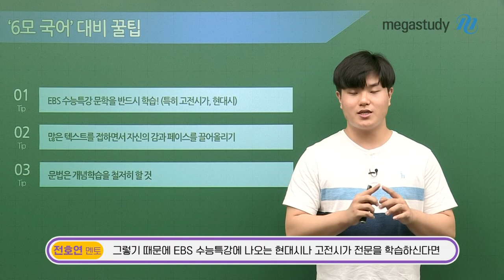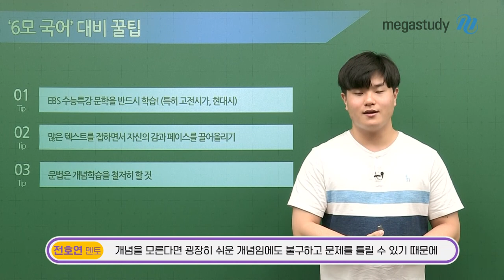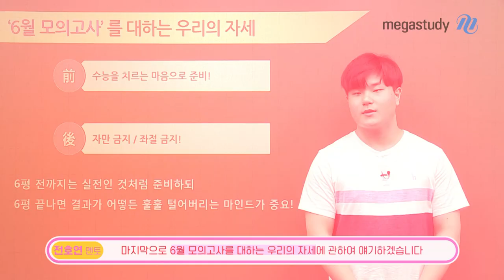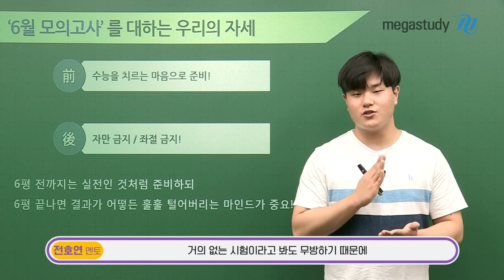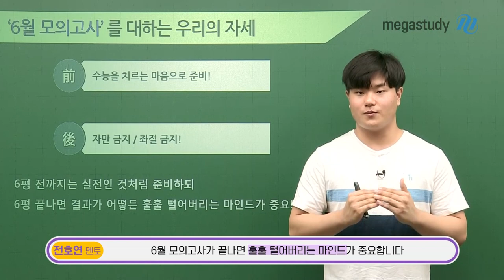[메가스터디] 2020 6월 모의고사 대비! 수능 만점자 꿀팁 공개๑•૩•๑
곧 다가올 6월 모의고사 대비하는 꾸우우우울팁~! 2020 수능 만점자인
서울대학교 경제학부 전호연 멘토가 알려드립니다 ٩(ˊᗜˋ*)و

수능 만점자 기운 받고 6월 모의고사 대박!! 수능까지 가즈아~!

6월 모의고사 채점 사전예약 이벤트 시작! 지금 바로 확인